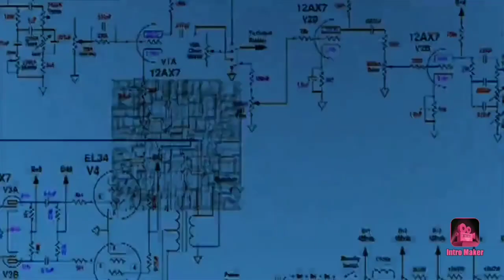PROF. JANAINA RECEBE OS PARABÉNS DO PREFEITO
Prefeito Doido Rabelo parabeniza a professora Janaina.